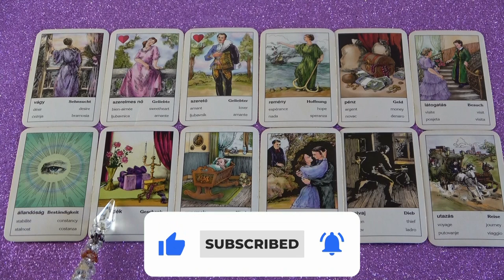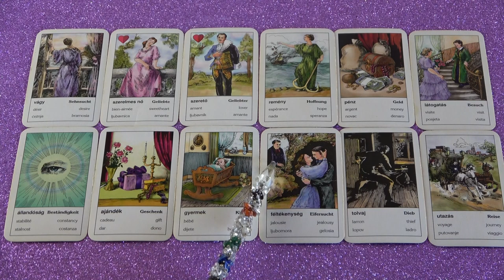A kártyák üzenete most fontos számodra! 💖 Jóslás